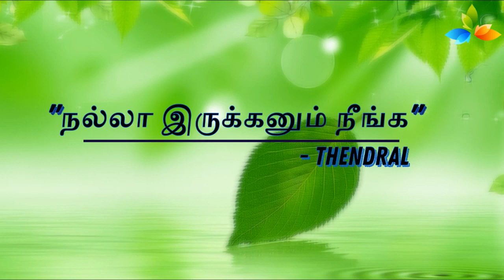சமைக்காமல் இயற்கை உணவு தயார் செய்வது எப்படி?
AUGUST 23,24,25 AYUSU NOORU PROGRAM, CHENNAI

AUGUST 31,SEP 1, AYUSU NOORU, kulai, JOHOR Bharu, MALAYSIA

September 6,7,8 Trichy, AYUSU NOORU PROGRAM

MILLIONS BENIFITTED. All health problem sure solution

எனது பயிற்சியில் என்ன அதிசயம் நடக்கிறது என்பதை தெரிந்து கொள்ள உடனே இந்த வீடியோவை பாருங்கள்.பிறகு போன் பண்ணுங்கள்.

Must see ☝️

Singapore, Malaysia link

அவசியம் பாருங்கள்;அனைவருக்கும் share பண்ணுங்கள்

MUST SHARE All

*உடனுக்குடன் வியாதிகள் 48 நாட்களில் குணமாகும் அதிசயத்தை அனுபவிக்க வாருங்கள்...*